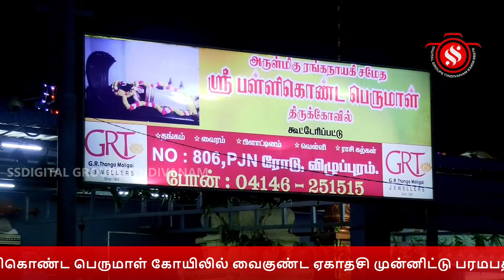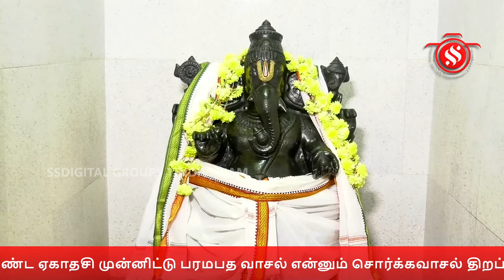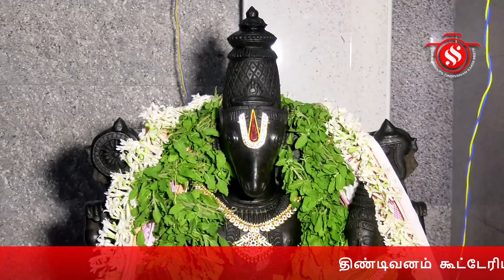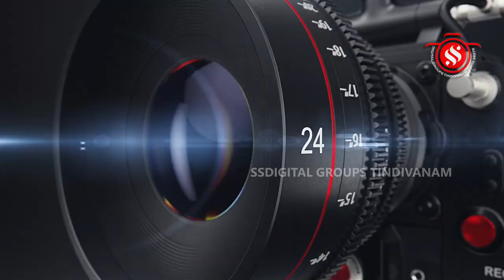திண்டிவனம் கூட்டேரிப்பட்டு ஸ்ரீரங்கநாயகிசமேதஸ்ரீபள்ளிகொண்டபெருமாள் கோயில் சொர்க்கவாசல் திறப்பு விழா